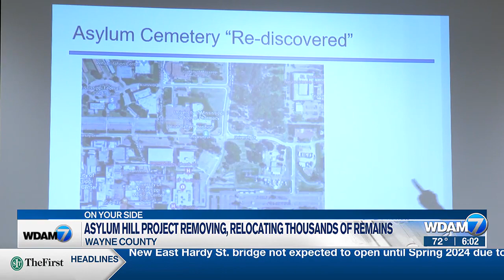Asylum Hill Project removing, relocating thousands of remains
The “Asylum Hill Project” is a state-funded excavation currently taking place at an old cemetery on the campus of the University of Mississippi Medical Center.